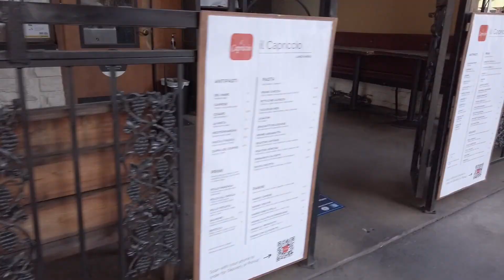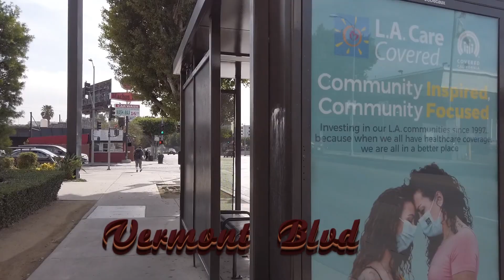A Walking Tour Vermont Blvd x Hollywood Blvd